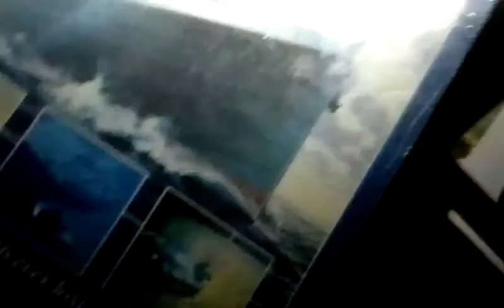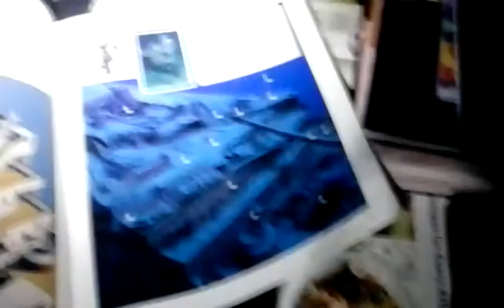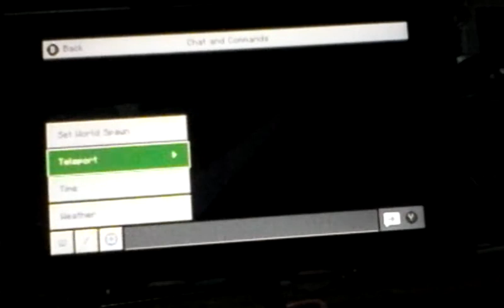MineCraft Building Replica Titanic 12 pt1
We begin building a replica of what we want the Titanic to look like.